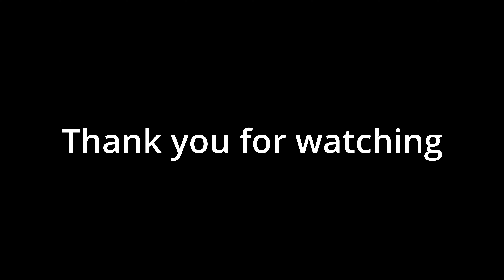「モノクロームの世界〜FUJIFILM X-S10 ACROS Night Movie〜」20210212VLOG#129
フィルムシミュレーションACROSを使って夜の撮影をしてみました。